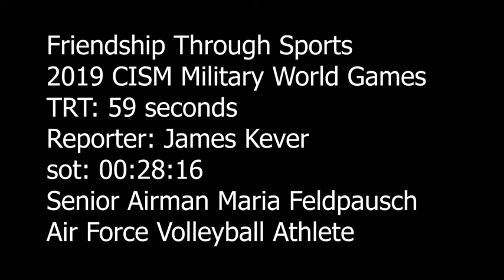CISM: Friendship through Sports (2019) 🇺🇸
🔴 [Author]:
Video by James Kever

🔴 [Unit]:
U.S. Armed Forces Sports

🔴 [Location]:
Wuhan, China

🔴 [Description]:
Every four years, the World Military Games is organized by the Conseil International du Sports Militaire, or CISM. This year almost 10,000 military athletes are participating from 109 nations in Wuhan, China, and the atmosphere is similar to the Olympic Summer Games. The CISM motto is "friendship though sports" and athletes get to know their counterparts from other nations through more than competition. They exchange pins, clothing, stories and experiences -- sometimes forging life-long friendships.

🔴 [Tags]:
2019MilGames

🔴 [VIRIN]:
192026-D-PV381-001